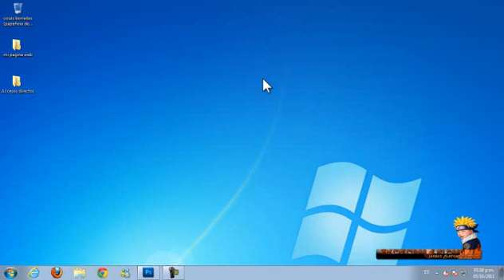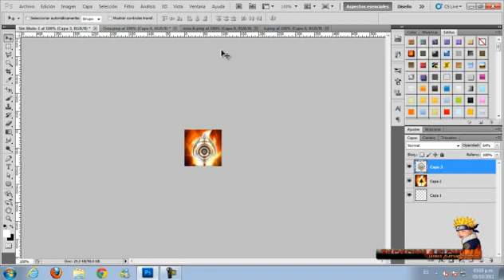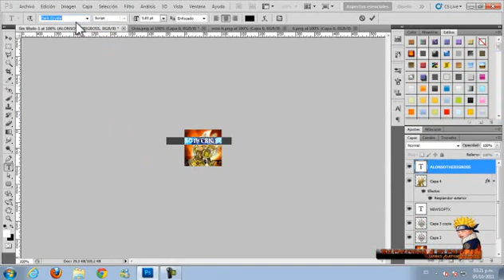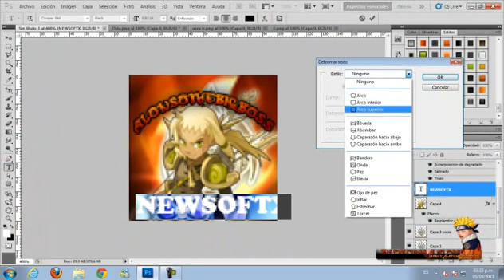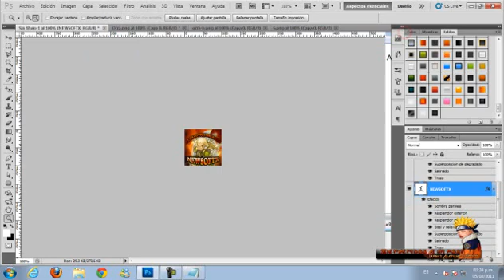Como hacer un avatar con photoshop cs5.